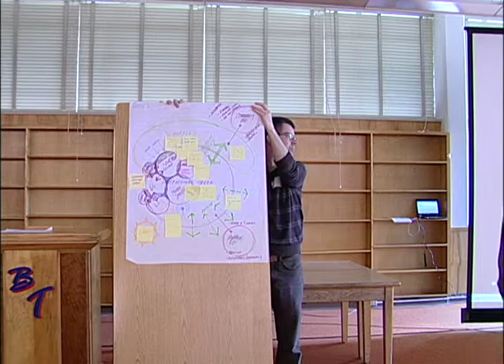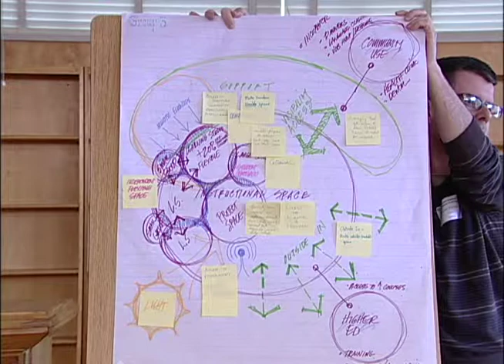PPS ModLE Symposium Group 3 Report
PPS Modern Learning Environments Symposium